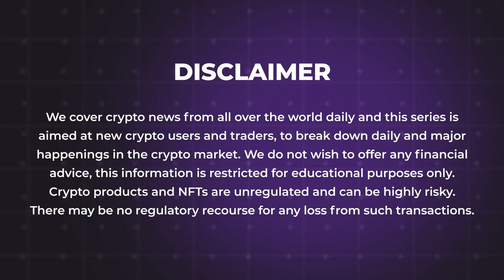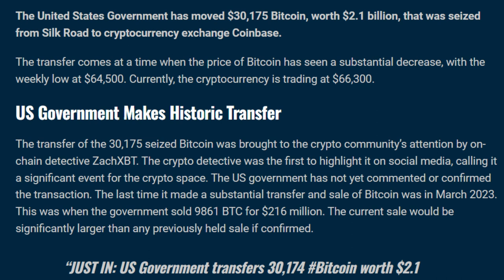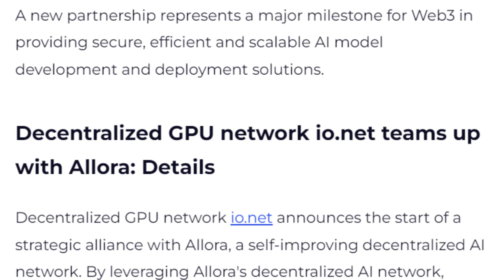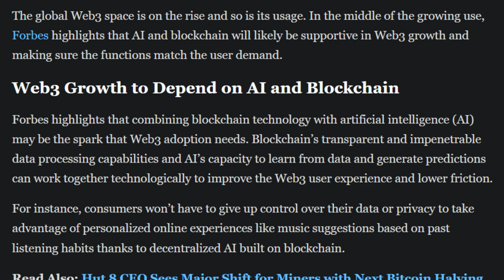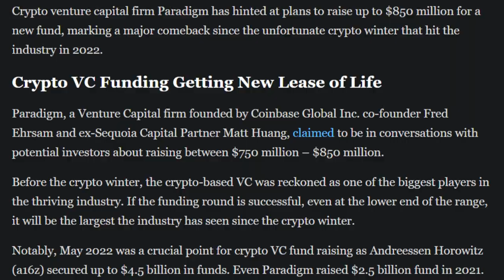04/04/2024| Cryptocurrency news today | Crypto news today | Bitbns Hindi news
- US Govt Moves $2.1B Worth Of Seized Bitcoin To Coinbase
- NAVI Launches NAVI X Ecosystem Fund to Support Development on SUI Blockchain
- Hokkoku Bank Launches Tochika, Japan's First Deposit-Backed Stablecoin
- Io.net, Allora Teamed up to Make AI Development Safer
- AI Integration and Blockchain to Propel Web3 Adoption
- Celestia Unveils Blobstream for Enhanced Arbitrum Orbit Chains
- Pennsylvania “Green Amendment” Gets Dragged in Crypto Mining Pollution Case
- Paradigm To Raise $850M In Biggest Fundraise Since Crypto Winter
- Van Eck heir to launch new USD stablecoin with $12M VC backing
- BitVM-Based Bitlayer, a Leading Bitcoin L2, Nets $5M in Funding, Unveils $50M 'Ready Player One' Program
- Arkon Energy Strikes Deal With Bitmain for 27,700 Bitcoin Mining Rigs
- Stablecoin Issuer Tether Completes SOC 2 Type 1 Audit